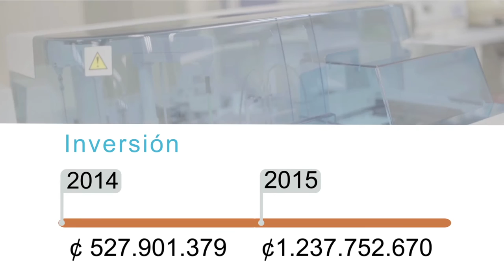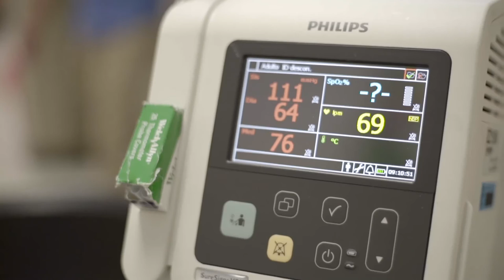Laboratorio Clínico de la UCR